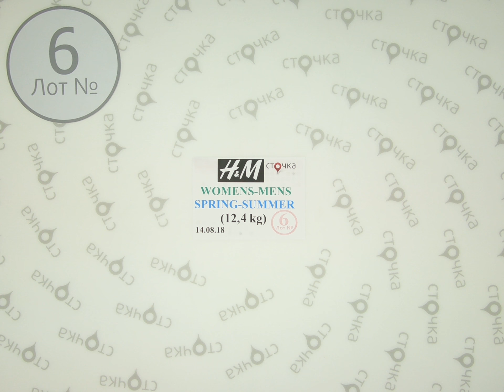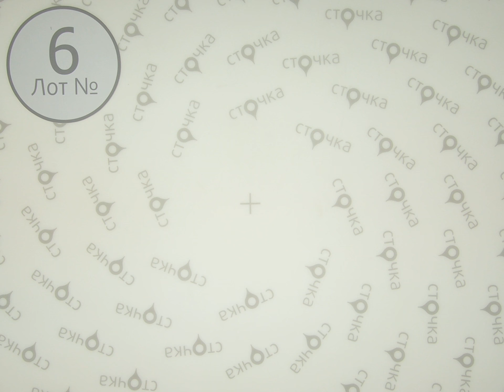H&M womens mens spring summer mix**6,сток одежда оптом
H&M womens-mens spring summer mix (лот№6)
Женский и мужской микс (сток)
Страна: Швеция
Демисезон
Цена за кг (по уценке).: 13.60 евро
Цена за ед.: 3.37 евро
Вес мешка, кг.: 12.4
Цена за мешок: 168.64 евро